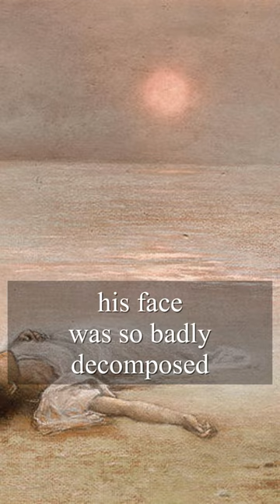The Tragic Death of a Poet (died on this day 8 July 1822)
"Nothing of him that doth fade, But doth suffer a sea change, Into something rich and strange." The epitaph on the tomb of the English Romantic poet Percy Bysshe Shelley. Shelley had a strange preoccupation with boats, swimming, and the sea, and was fascinated by water as a great element, and time and again prophesied his death by drowning. Shelley drowned when his small schooner, the Ariel, sank in the Gulf of Spezia. When his body washed ashore ten days later on the beach near Viareggio, his face was so badly decomposed that it might not have been identified were it not, according to his friend and fellow author Edward Trelawny, for “the volume of Sophocles in one pocket and Keats' poems in the other, doubled back, as if the reader, in the act of reading, had hastily thrust it away.” It was the poet’s spirit and not his body that Trelawny referred to when he added three lines of 'Ariel's Song' from Shelley’s favorite play, Shakespeare's The Tempest, to his tomb: